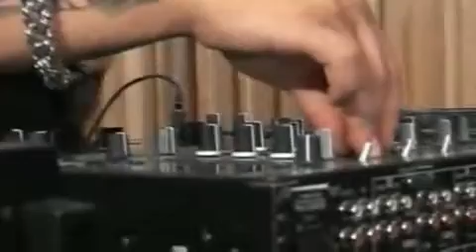Black Eyed Peas Live - Heartbreaker (BBC Radio One Live Lounge) [2009]